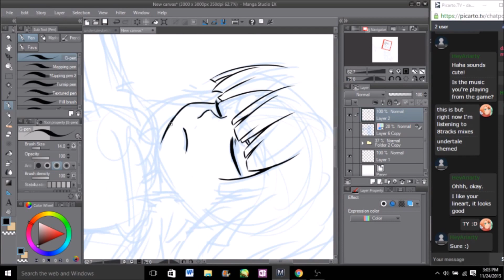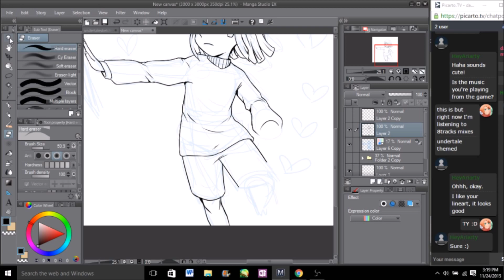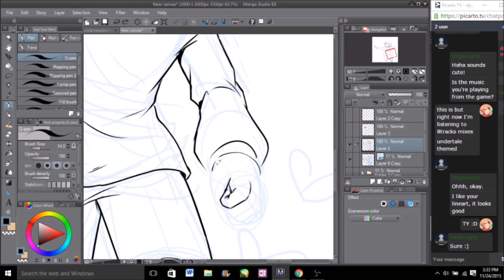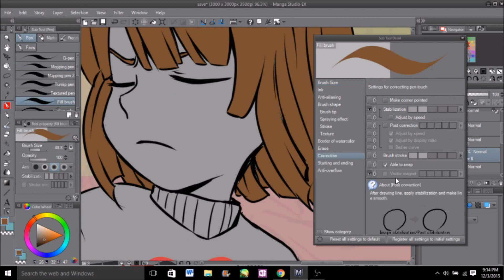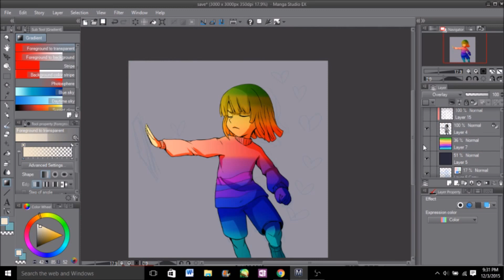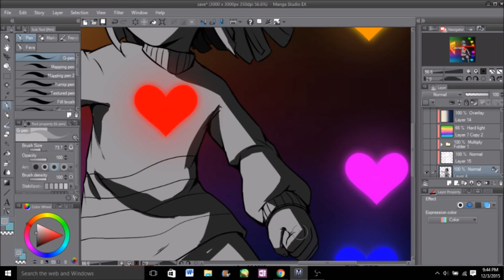[Speedpaint] Undertale: SAVE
Happy Endings are the best.
Program: Manga Studio

Undertale - Toby Fox
Song- Trips Topher Mohr and Alex Elena